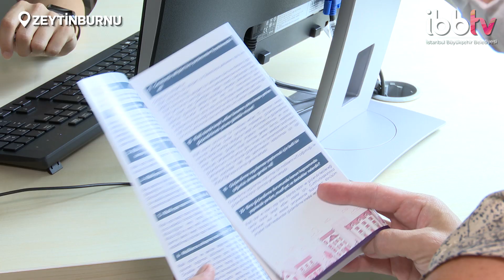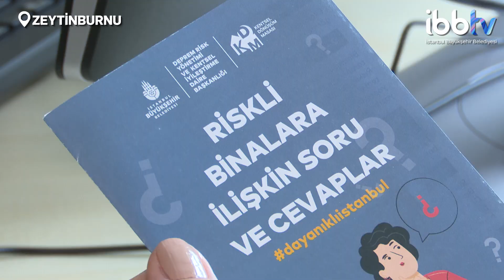Zeytinburnu Kentsel Dönüşüm Katılım ve Çözüm Ofisi hizmete açıldı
3 bin bina tarandı, Zeytinburnu Kentsel Dönüşüm Katılım ve Çözüm Ofisi hizmete açıldı. ✅
Bölge sakinleri bu ofis sayesinde kentsel dönüşüm hakkındaki sorularına cevap bulacaklar.

ayrıca İBBTV’yi diğer mecralarda da takip etmek için:
Makaleler, programlar ve canlı yayın: